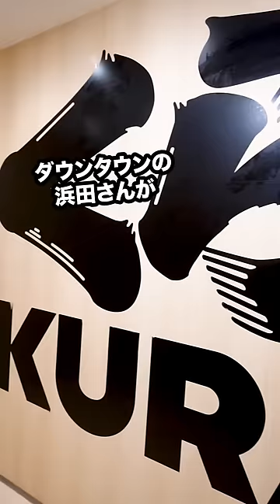浜田チャーハンがヤバい。